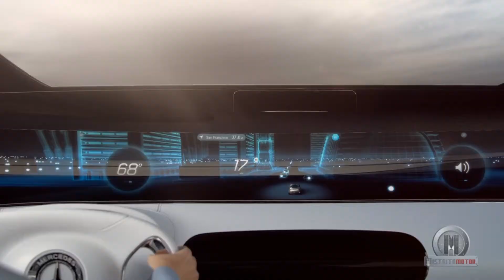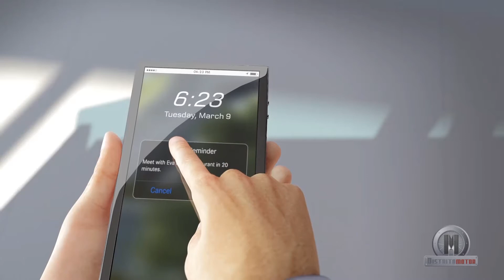Mercedes Benz F 015